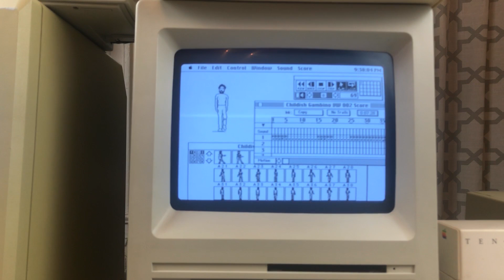06 29 2018 - Workstation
The workstation:
- Macintosh 128K with Summagraphics MacTablet
- Macintish SE with Apple SCSI external HD
- BMOW Floppy Emu for data transfer
- Software: MacPaint 1.5, MacroMind VideoWorks & MacroMind Director